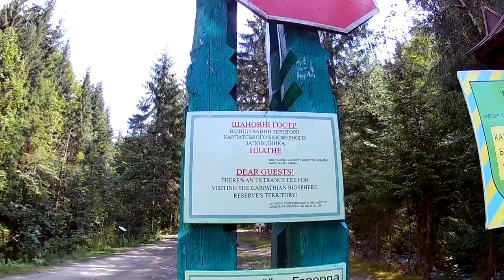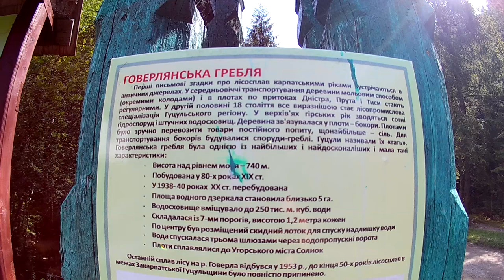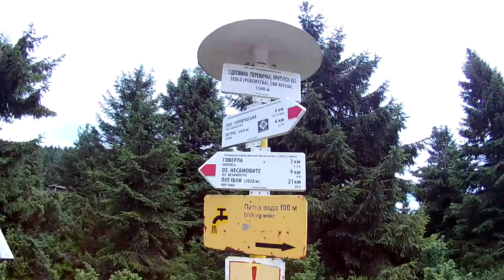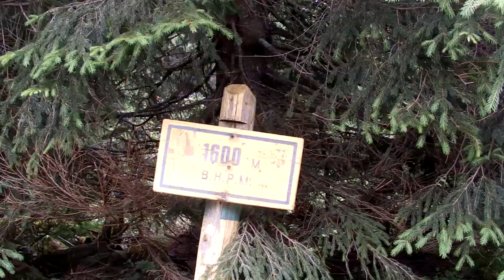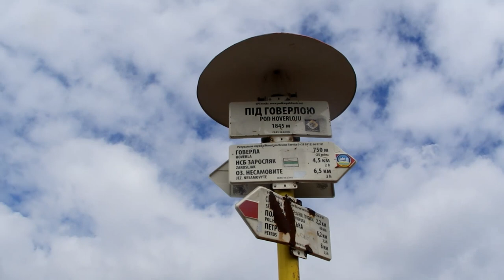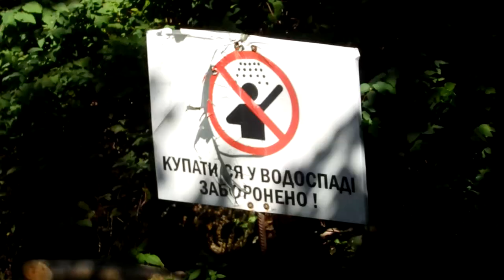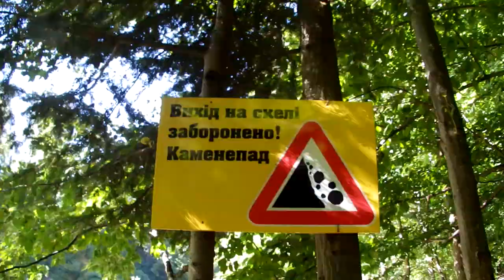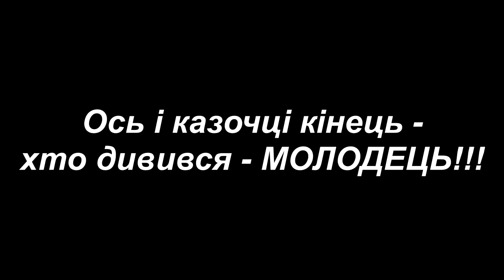Загадкові Карпати - 4 серія: екстримальна Говерла та водоспад Пробій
В даній серії Ви зможете ознайомитись з подоржжю по одному з найцікавіших маршрутів до Говерли і побачите водоспад Пробій в усій його красі